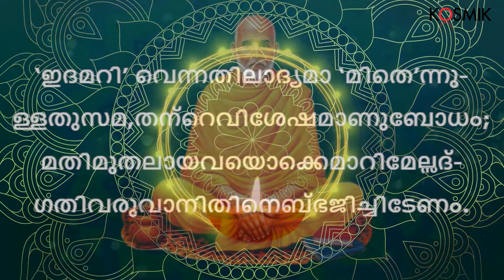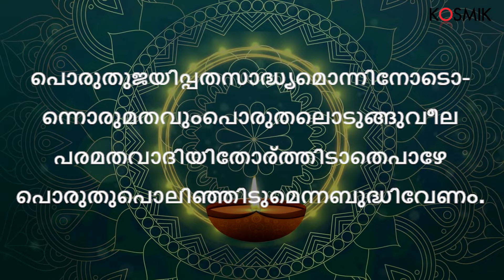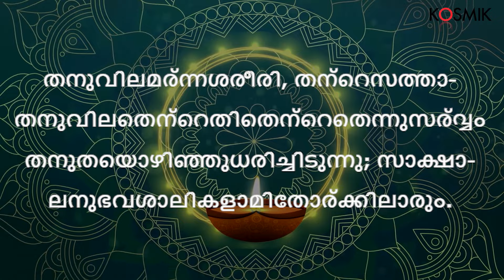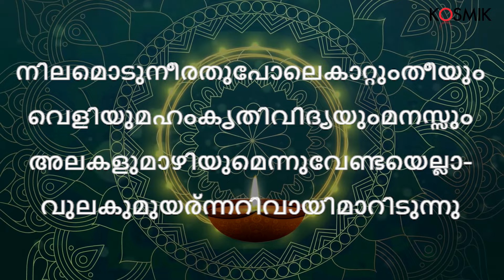Athmopadesa Sathakam Part 5 (Slokam 41 to 50 with meaning) | Malayalam | Goparaj Madhavan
ശ്രീനാരായണ ഗുരു ആത്മോപദേശ ശതകം ഭാഗം 5  ശ്ലോകം 41 മുതൽ 50 വരെ
രചന : ശ്രീനാരായണ ഗുരു
മാർഗനിർദേശം: ശ്രി ഷൗക്കത്ത്
സംഗീത ക്രമീകരണം : രവി ജെ മേനോൻ
ഗായകൻ - ഗോപരാജ് മാധവൻ
ഓടക്കുഴൽ: രവിശങ്കർ
വിവരണം: ഷാബുരാജ്, എരമല്ലൂർ
ശ്രീനാരായണ ഗുരുവിന് സമർപ്പണം : ഗോപരാജ് മാധവൻ
ഗീതാ സുതന് പ്രത്യേക നന്ദി

Singer & Music Composer - Goparaj Madhavan
Guided by - Shoukath Sahajotsu
Narration: Shaburaj Eramalloor
Music Arrangement - Ravi J Menon
Flute - Ravishankar
Video Editing - Shiva Shankar
Artwork Design - Ramachandran
Special thanks to Geeta Sutan

PART 5 – 41 to 50

41
‘ഇതുകുട’മെന്നതിലാദ്യമാ ‘മിതെ’ന്നു-
ള്ളതുവിഷമാ ‘കുട’മോവിശേഷമാകും;
മതിമുതലായമഹേന്ദ്രജാലമുണ്ടാ-
വതിനിതുതാന്കരുവെന്നുകണ്ടിടേണം.

42
‘ഇദമറി’ വെന്നതിലാദ്യമാ ‘മിതെ’ന്നു-
ള്ളതുസമ,തന്റെവിശേഷമാണുബോധം;
മതിമുതലായവയൊക്കെമാറിമേല്സദ്-
ഗതിവരുവാനിതിനെബ്ഭജിച്ചിടേണം.

43
പ്രകൃതിപിടിച്ചുചുഴറ്റിടുംപ്രകാരം
സുകൃതികള്പോലുമഹോ! ചുഴന്നിടുന്നു!
വികൃതിവിടുന്നതിനായിവേലചെയ്വീ-
ലകൃതിഫലാഗ്രഹമറ്ററിഞ്ഞിടേണം.

44
പലമതസാരവുമേകമെന്നുപാരാ-
തുലകിലൊരാനയിലന്ധരെന്നപോലെ
പലവിധയുക്തിപറഞ്ഞുപാമരന്മാ-
രലവതുകണ്ടലയാതമര്ന്നിടേണം.

45
ഒരുമതമന്യനുനിന്ദ്യമൊന്നിലോതും
കരുവപരന്റെകണക്കിനൂനമാകും;
ധരയിലിതിന്റെരഹസ്യമൊന്നുതാനെ-
ന്നറിവളവുംഭ്രമമെന്നറിഞ്ഞിടേണം.

46
പൊരുതുജയിപ്പതസാദ്ധ്യമൊന്നിനോടൊ-
ന്നൊരുമതവുംപൊരുതലൊടുങ്ങുവീല
പരമതവാദിയിതോര്ത്തിടാതെപാഴേ
പൊരുതുപൊലിഞ്ഞിടുമെന്നബുദ്ധിവേണം.

47
ഒരുമതമാകുവതിന്നുരപ്പതെല്ലാ-
വരുമിതുവാദികളാരുമോര്ക്കുവീല;
പരമതവാദമൊഴിഞ്ഞപണ്ഡിതന്മാ-
രറിയുമിതിന്റെരഹസ്യമിങ്ങശേഷം.

48
തനുവിലമര്ന്നശരീരി, തന്റെസത്താ-
തനുവിലതെന്റെതിതെന്റെതെന്നുസര്വ്വം
തനുതയൊഴിഞ്ഞുധരിച്ചിടുന്നു; സാക്ഷാ-
ലനുഭവശാലികളാമിതോര്ക്കിലാരും.

49
അഖിലരുമാത്മസുഖത്തിനായ്പ്രയത്നം
സകലവുമിങ്ങുസദാപിചെയ്തിടുന്നു;
ജഗതിയിലിമ്മതമേകമെന്നുചിന്തി-
ച്ചഘമണയാതകതാരമര്ത്തിടേണം.

50
നിലമൊടുനീരതുപോലെകാറ്റുംതീയും
വെളിയുമഹംകൃതിവിദ്യയുംമനസ്സും
അലകളുമാഴിയുമെന്നുവേണ്ടയെല്ലാ-
വുലകുമുയര്ന്നറിവായിമാറിടുന്നു